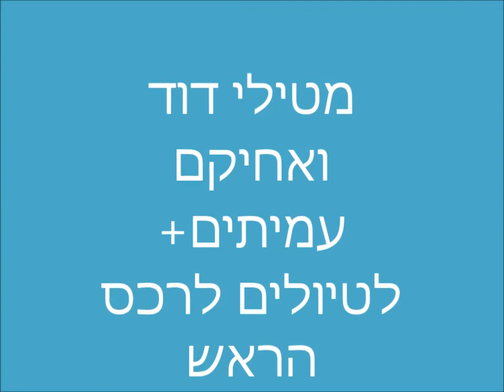0846י"ד מרחשון תשע"ח לרכס הראש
0846י"ד מרחשון תשע"ח לרכס הראש הסמוך לישוב בית- חורון-ישנם שרידים רבים לישובים יהודיים מתקופת הבית הראשון   והשני .      הדרכה- יעקב טבגר               הפקה- -לשם שמים